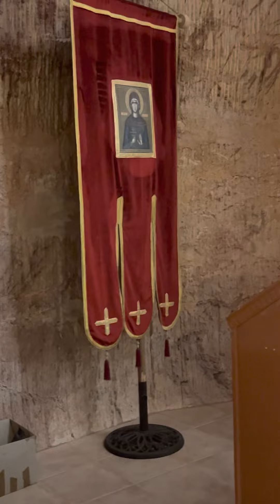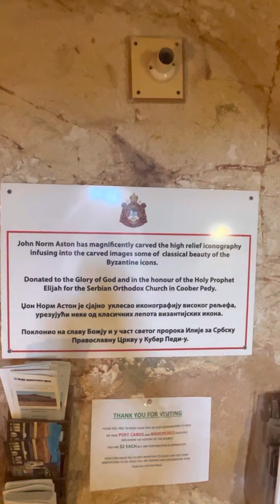Coober Pedy Serbian Orthodox Church underground, amazing!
Serbian Orthodox Church, Coober Pedy! Outback South Australia ! Beautiful underground church!